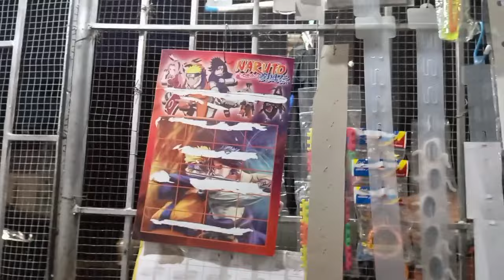Rearranging my Display & linis at the same time|Refill ntin ung mga ntira pang stocks🫙